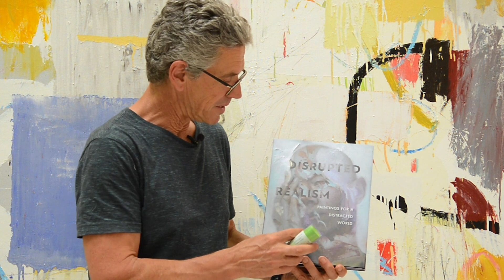Paintbrushes? Who needs them…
My recent work has been made without paint brushes.
For me, it makes better art. Is this the case for you?
Check out this week’s video to see why...

It has to do with control. I discovered the less control I have,
the less like me the art becomes. And this is a good thing.
Having me control everything, well, feels like I am controlling everything.
And that makes my art predictable.

Instead, highlighting  the difference between me, the artist, and the
foreign, chance marks that occur because of the tools I use to make my art,
brings a freshness to the art. It makes my art in a way bigger than me.

So my question for you is:
How do you make your art without paintbrushes?

This same question is also the theme for the
next episode of the Kitchen Table Art Project.

So open that kitchen drawer, grab some tools you
might not normally use and join us
this Wednesday at 12 pm PDT.
We will be talking, laughing and art-making.

See you all on Wednesday!

Nicholas

PS Watch or get last weeks’
episode’s  “KTAP Materials + Resources” PDF: